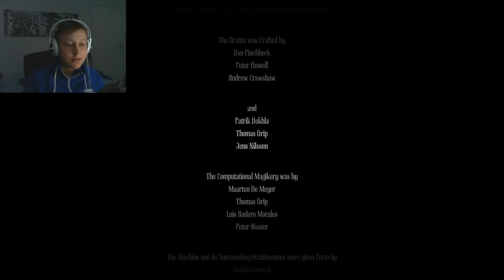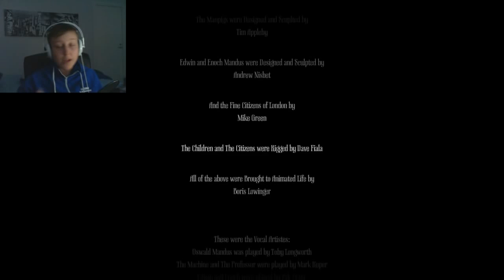Pelataan Amnesia: A Machine for Pigs - Osa 10 - FINAALI!!!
Kiitos kun katsoit videoni! Jos pidit, paina tykkää nappia.